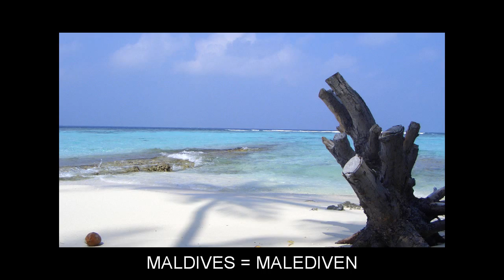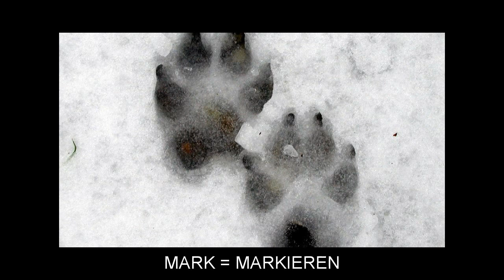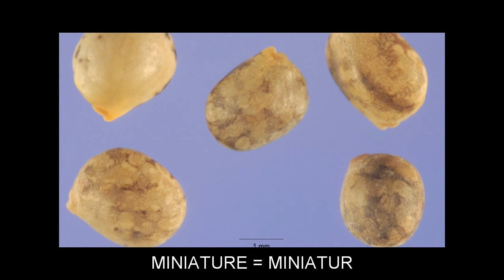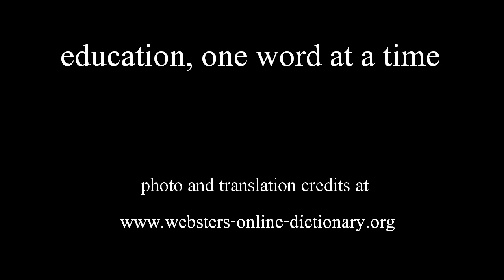"M" Flashcards: Level 6 - Englisch for German Speakers.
Vocabulary words included: MAD=WAHNSINNIG; MAGNATE=MAGNAT; MAGNIFICATION=VERGRÖßERUNG; MAGNOLIA=MAGNOLIE; MAHOGANY=MAHAGONI; MAKES=MACHT; MAKING=MACHEND; MALAYSIAN=MALAYSIER; MALDIVES=MALEDIVEN; MAMMOTH=MAMMUT; MANDOLIN=MANDOLINE; MANIFEST=MANIFEST; MANNER=WEISE; MANSION=VILLA; MANURE=DÜNGER; MARK=MARKIEREN; MARSH=SUMPF; MASTIC=MASTIX; MATING=PAARUNG; MAYONNAISE=MAYONNAISE; MAZE=LABYRINTH; MEAN=MITTEL; MEDIA=MEDIEN; MEET=BEGEGNEN; MENTALITY=MENTALITÄT; MERGER=FUSION; MESS=DURCHEINANDER; METROPOLIS=METROPOLE; MILD=MILD; MINIATURE=MINIATUR; MOLASSES=MELASSE; MONK=MÖNCH; MOURNING=TRAUER; MUG=BECHER; MULTITUDE=MENGE; MUSKET=MUSKETE; MUTE=STUMM; MUZZLE=MAULKORB; MYRIAD=MYRIADE; MYSTIC=MYSTISCH